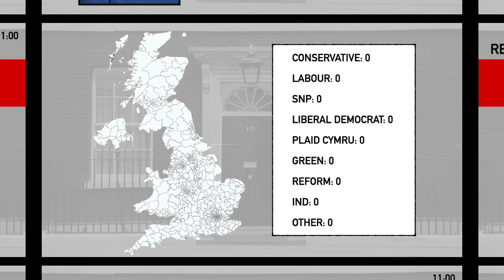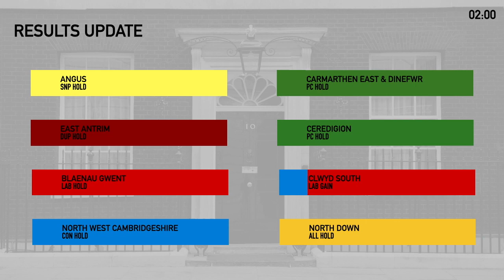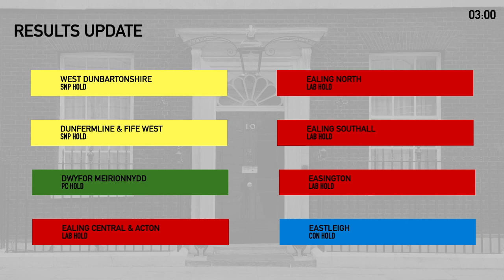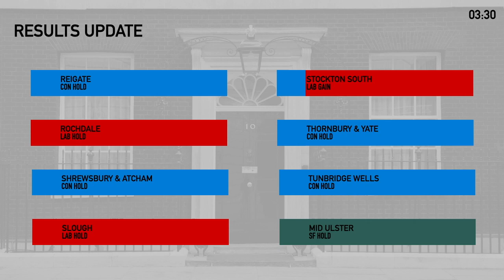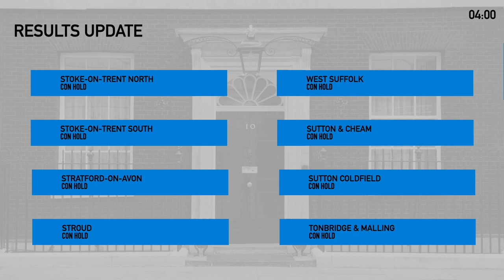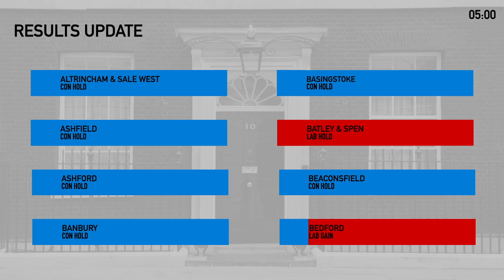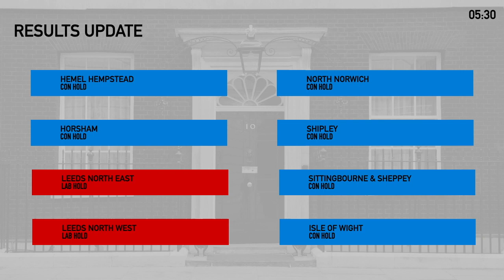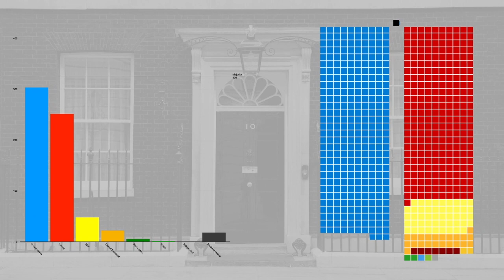Boris Johnson vs Keir Starmer: General Election Night 2024 Simulation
This is a simulation on what the planned 2024 general election could look like with the current party leaders. Featuring every seat result, key seat updates throughout the night, map updates, and more.

Is it too early to predict the 2024 election? Yes, but is there a lockdown which is making me incredibly bored? Yes. This is just a bit of fun.

That being said this video took a lot of time and effort so I would appreciate any feedback, or just let me know if you thought the concept is any good!

Thanks!